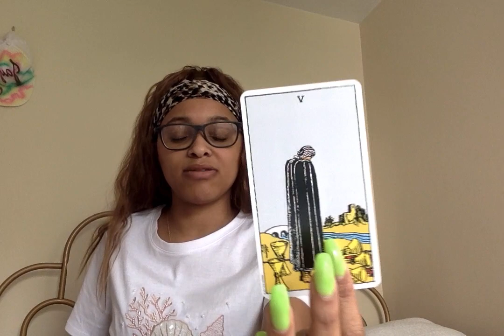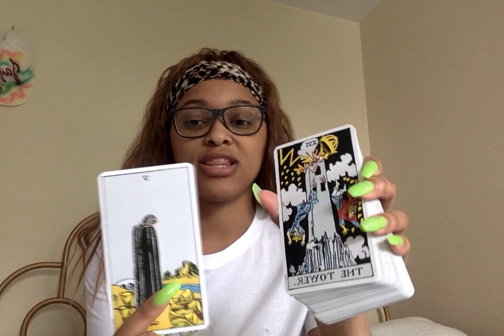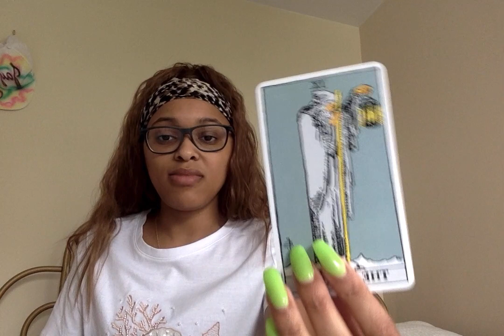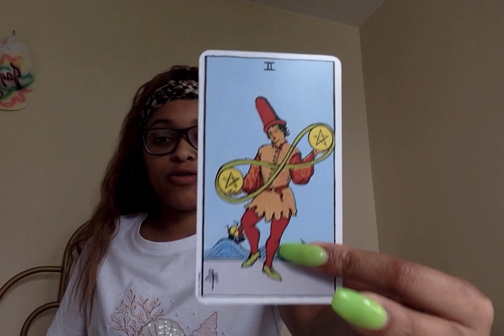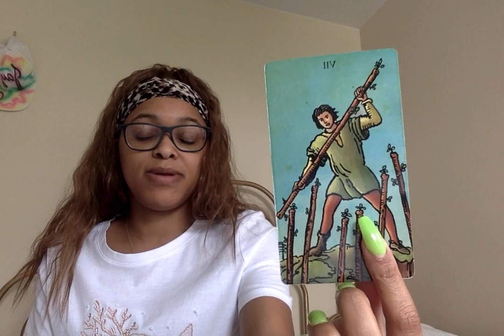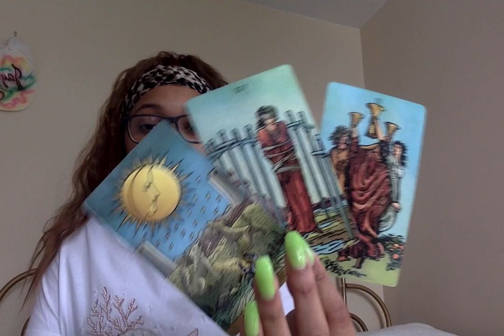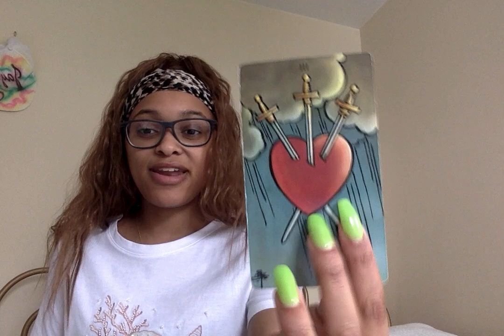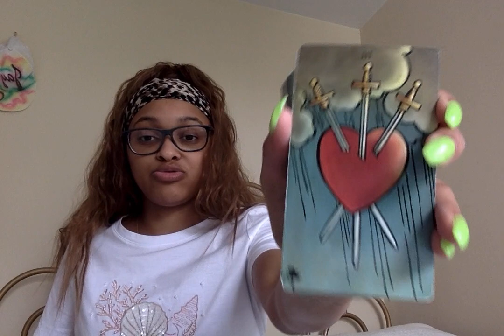💘LEO MAY 2021|REALIZING WHAT THEY PUT YOU THROUGH😢😭IT HURTS THEM THAT CONNECTION WAS ENDED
- Read below the prices and send the payment to my PayPal down below BEFORE emailing your question.

Prices:
1 question/12 min = $25 (in depth with more tarot)
2 questions/16 min = $35 (in depth with more more tarot)

All payments will only be taken from Pay Pal, for now.

                     Namaste 🙏🏽✨🔮🥰